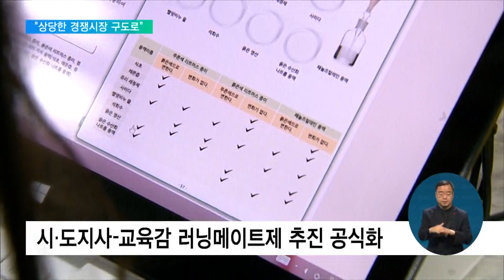2023. 01. 06. 교육개혁 청사진…"디지털·돌봄·글로컬"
교육부가 어제 2023년 업무보고를 진행했습니다.

보고를 받은 윤석열 대통령은 교육을 국가가 독점하는 시대에서 벗어나 다양성을 추구해야 한다고 강조했습니다.

황대훈 기자입니다.

[리포트]

교육개혁을 3대 개혁 과제 가운데 하나로 꼽은 윤석열 대통령은 교육부 업무보고를 받으면서도 변화를 강조했습니다.

"국가 독점적인 교육내용으로는 4차산업혁명 시대를 지탱할 수 없다"며 "교육을 하나의 서비스로 보고, 수요자와 공급자가 자유로운 선택을 할 수 있게 보장해야 한다"고 했습니다.

또 "교과서는 전반적으로 디지털화돼야 하고, 지식전달식 교과서는 퇴출해야 한다"고 강조했습니다.

교육부가 4대 추진과제의 첫 번째로 내세운 것도 디지털 기술입니다.

올해부터 선도 모델 학교를 운영해, 새 교육과정이 적용되는 2025년부터 학교 현장에 디지털 교과서를 단계적으로 도입한다는 계획입니다.

인터뷰: 이주호 / 사회부총리 겸 교육부 장관
"AI 등 디지털 기술을 활용하여 교실을 깨우고, 학교의 교육력과 교사 역량을 강화하여 한 명도 놓치지 않는 개별 맞춤형 교육을 추진하겠습니다."

돌봄 분야에서는 유보통합을 추진하는 한편, 저녁까지 아이를 맡아주는 '늘봄학교'를 시범 운영해, 내후년부터 전국으로 확대합니다.

대학 정책은 지역 살리기와 보조를 맞췄습니다.

지역의 대학 지원 권한을 대폭 확대하고, 대학규제는 철폐해, 이번 정부 임기 내에 '대학규제 제로화'를 실현하겠다고 밝혔습니다.

인터뷰: 이주호 / 사회부총리 겸 교육부장관
"중앙정부의 대학규제 완화, 지자체의 권한 확대와 함께 지역의 전략적이고 선택적인 재정투자를 지원하여 '글로컬 대학'을 육성하기로 하였습니다."

이 밖에도 시·도지사와 교육감 러닝메이트제도 도입 추진을 공식화하고, 지역 특성에 맞는 학교를 설립할 수 있는 '교육자유특구'를 운영하는 등 교육 현장에 상당한 변화를 예고했습니다.